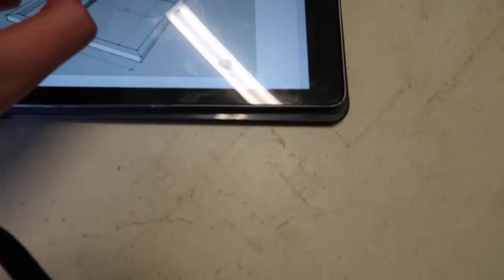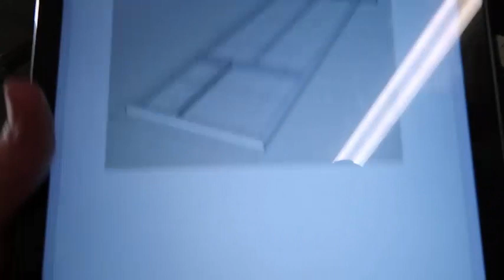*Go Kart Build* Part 1 *Timelapse Video*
This video is a timelapse of building the go kart frame.